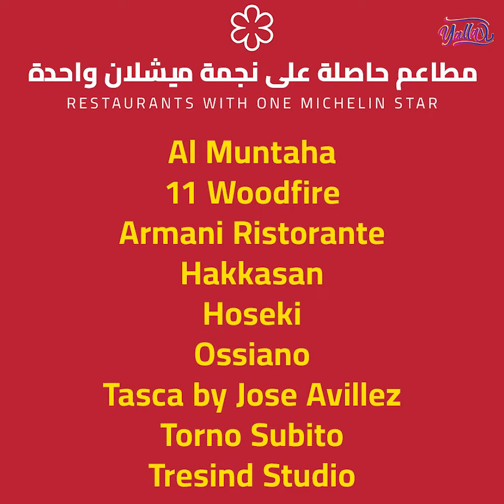Dubai Restaurants Get Michelin Stars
The Michelin Guide made its debut in the Middle East. After reviewing 69 restaurants representing 21 different cuisines, 11 restaurants in Dubai received Michelin stars. That honor is only granted the most distinguished restaurants with the finest cuisine. See which Dubai restaurants made the list.